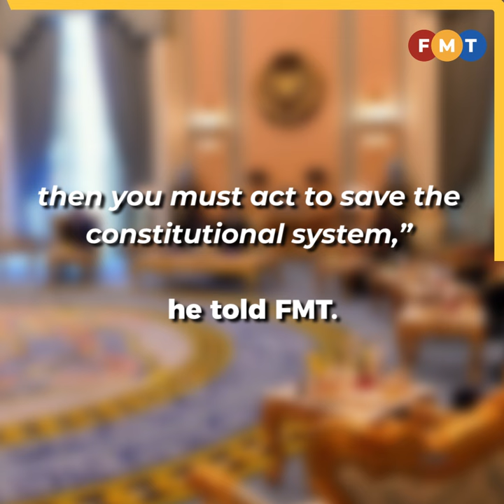Rulers acted in the true spirit of the Federal Constitution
A constitutional lawyer says The Yang di-Pertuan Agong and the Malay rulers acted in the spirit of the Federal Constitution to “arrest a situation in the country from declining”.